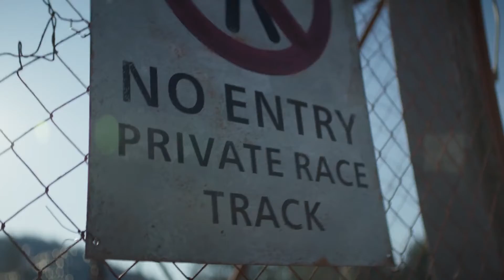The New Porsche Cayenne Turbo GT